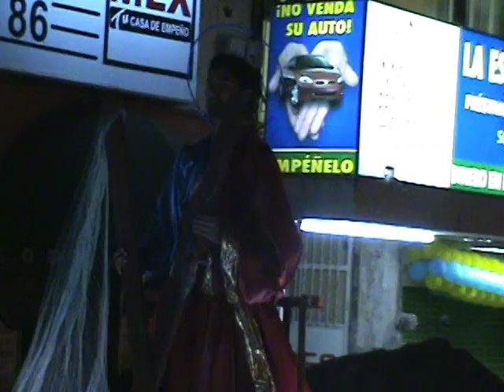La mojiganga de san andres tuxtla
La celebración de las fiestas titulares de San Andrés Apóstol que se efectuaron del 28 al 30 de noviembre  2008 se presentaron de una forma que nunca antes en toda la historia de esta ciudad se habían hecho.